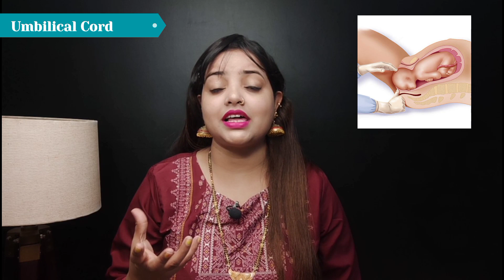प्रेगनेंसी के(7-8-9)वें महीने में पेट ये संकेत देता है |कहीं ये आपके साथ तो नहीं होता है?Pregnancy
प्रेगनेंसी में इस गलती से शिशु के गले में गर्भनाल लिपट जाती है What causes of nuchal cord

1.Garbh naal

2.Cord in Pregnancy

3.प्रेगनेंसी के दौरान शिशु के गले में गर्भनाल लिपटना

4.Umbilical Cord Wrap Around Baby Neck

प्रेगनेंसी के दौरान शिशु के गले में गर्भनाल लिपटना | Umbilical Corld wrap around baby neck
दोस्तों इस वीडियो में मैंने pregnancy के दौरान शिशु के गले में गर्भनाल लिपटना (umbilical cord wrap around baby neck during pregnancy) के बारे में बताया है | गर्भावस्था के दौरान गर्भस्थ शिशु Amniotic fluid में रहता है और placenta /umblical cord के जरिए शिशु तक ऑक्सीजन और रक्त की आपूर्ति होती है और गर्भनाल शिशु के लिए लाइफलाइन भी कही जा सकती है |  कई बार प्रेगनेंसी के दौरान शिशु की हलचल ( baby movements during pregnancy) गर्भनाल शिशु के गले में लिपट जाती है| वैसे तो ज्यादातर मामलों में यह कोई चिंता का विषय नहीं होती क्योंकि ज्यादातर मामलों में शिशु के movements  करने के साथ ही गर्भनाल अपने आप अपनी पहली वाली स्थिति है आ जाती है | अगर 36 weeks of pregnancy के बाद भी गर्भनाल शिशु के गले में लिपटी हो तो ऐसे में डॉक्टर सिजेरियन डिलीवरी का सहारा लेते हैं ऐसे में normal delivery कर पाना संभव नहीं होता । दोस्तों ज्यादा जानने के लिए आपको वीडियो को पूरा देखना होगा।

Your queries-
cord in pregnancy

nuchal cord in pregnancy

baby cord in pregnancy

two vessel cord in pregnancy

umbilical cord in pregnancy malayalam

3 v cord in pregnancy

umbilical cord in pregnancy

nuchal cord in pregnancy malayalam

cord coil in pregnancy

cord loop in pregnancy

garbh naal kya hoti hai

garbh naal

garbh naal ka niche hona

garbh naal niche hona

garbh naal ko english me kya kehte hain

garbh naal kya hai

garbh naal kise kehte hain

pregnancy me garbh naal

billi ki garbh naal

umbilical cord

umbilical cord cleaning newborn

umbilical cord bloodborne

umbilical cord care

umbilical cord care newborn

umbilical cord infection in newborn

umbilical cord prolapse

umbilical cord formation

umbilical cord wrapped around neck ultrasound

umbilical cord stem cells

cord in pregnancy

baby cord care after birth

baby cord blood

baby cord cleaning

baby cord blood storage

baby cord protector

baby cord still attached 2 weeks

baby cord fell off bleeding

baby cord hider

baby cord preservation

प्रेगनेंसी के दौरान शिशु के गले में गर्भनाल लिपटना
Umbilical Corld wrap around baby neck
गर्भनाल
गर्भ
शिशु
placenta
amniotic water
36 weeks of pregnancy
normal delivery
pregnancy
pregnant
in the womb
shishu
baby movements
shisu ki halchal
fetal
fetus

                                          Prime
Mom